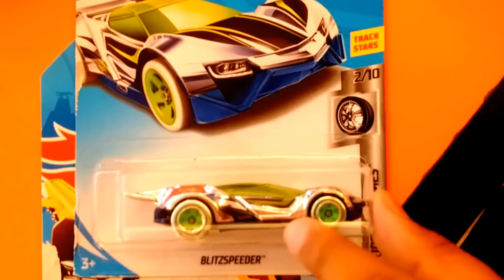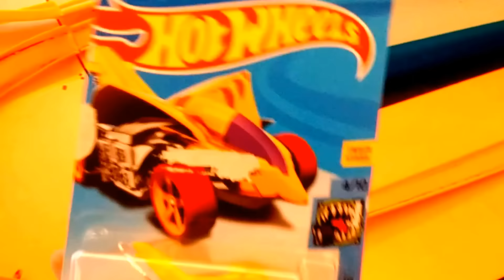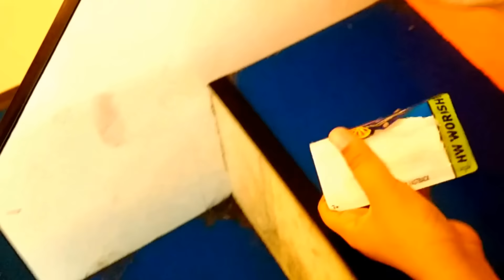Beli Carry Case HOT WHEELS Dan Balapan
beli carry case hot wheels untuk balapan wow keren banget